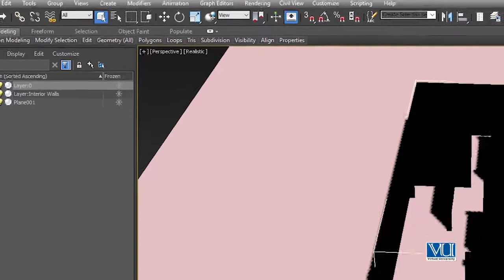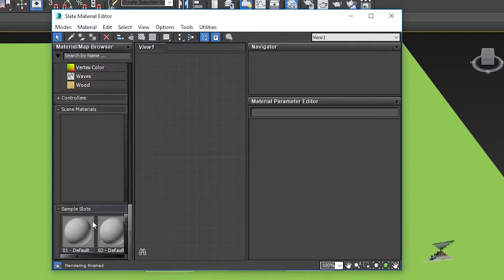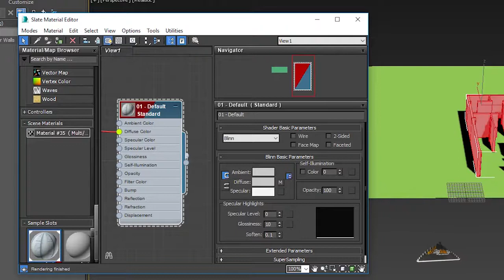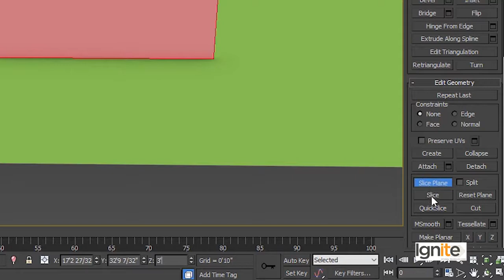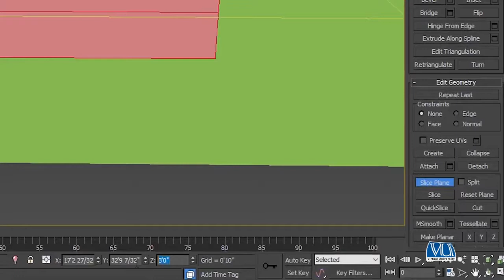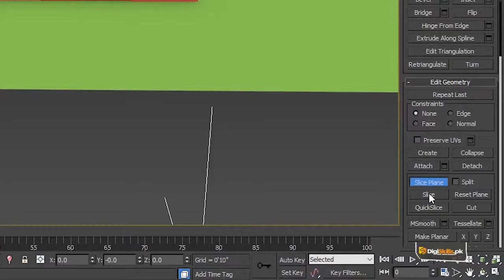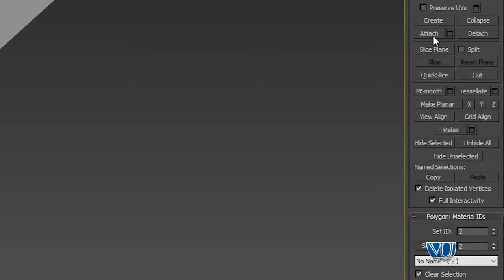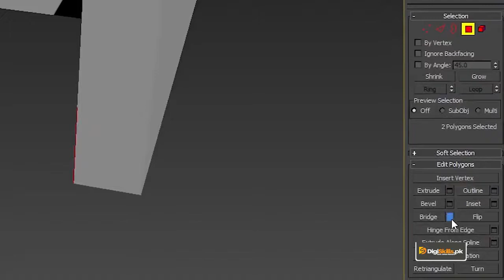AutoCAD in Urdu Hindi by DigiSkills | Creating Spaces for Doors and Windows in 3DS MAX